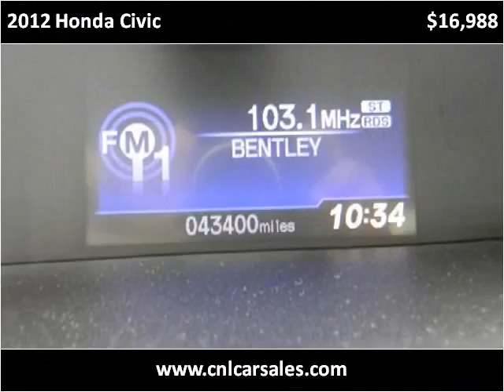2012 Honda Civic Used Cars Shepherdsville, Mt. Washington, B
This 2012 Honda Civic is available from Craig and Landreth Cars - Shepherdsville.